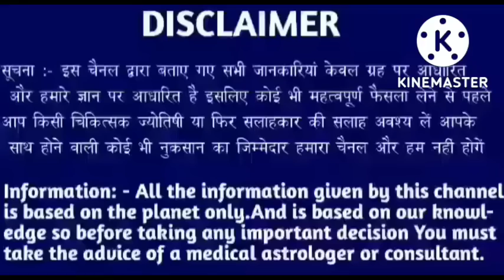सिंह राशि 4 सितम्बर2022 | Aaj ka singh rashifal| Singh rashi 4 September 2022| Geeta gyan rashifal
सिंह राशि 11 सितम्बर2022 | Aaj ka singh rashifal| Singh rashi 11 September 2022| Geeta gyan rashifal

11 tarikh guruvar
11 tarikh guruvar
11 tarikh guruwar
11 तारीख गुरुवार
11 tarikh Thursday
11 tarikh गुरुवार
11 tarikh ka rashifal
Singh rashi ke bare mein bataen
11 tarikh ka rashifal
Rashifal dikhaiye
Rashifal bataiye
11 tarikh ki rashi
Singh rashi bhavishya
11 august singh rashi
Singh rashifal
Aaj ka rashifal
Singh rashi
11 tarikh ki
11 tarikh ki singh rashi
Rashifal dikhaiye
11 tarikh singh rashi
11 tarikh singh rashifal ke bare main batayen
राशिफल बताओ
Singh rashi
Singh rashifal
Singh Rashifal
11 की जानकारी
11 september singh rashi ka rashifal
11 september singh rashi
11 September ke bare main batayen
11 September 2022 singh rashi
11 september 20222 tula rashi
Aaj ki rashi bataiye
11 september ka singh rashi ka rashifal
Rashifal dikhaiye
Rashi dikhaiye
11 september 2022 singh rashi
11 tarike ki singh rashi
11 September singh rashifal 2022
August singh rashifal
11 september singh rashi
11 september ko singh rashifal
11 tarikh ko singh rashi
Singh 2022
11 September 2022 singh rashi
11 september singh Rashi 2022
Singh rashifal
11 September singh Rashi 2022
Singh rashi ke bare main batao
11 September singh rashifal
11 September 2022 Singh Rashifal
Singh Rashi walon ka aaj ka
11 september ka rashifal
सिंह राशि
Singh
Thursday singh rashi
Rashifal today
11september ka news
11 September rashifal
11 September ka Rashifal
11 september ka singh rashi
Singh Rashifal
KR rashifal
KB rashifal
Singh
Mahakali astrology
Rashi
Aquarius
DLR Rashifal
DRS Rashifal
Rashifal Report RR
Astro samadhan
Vaidik jyotish
Vaidik jotish
Geeta gyan rashifal
Singh rashi
Singh
Rashi
Aquarius
Taurus rashi
Taurus rashifal

Follow me